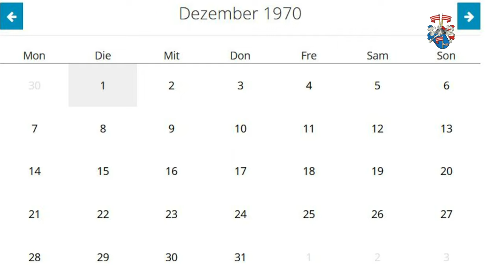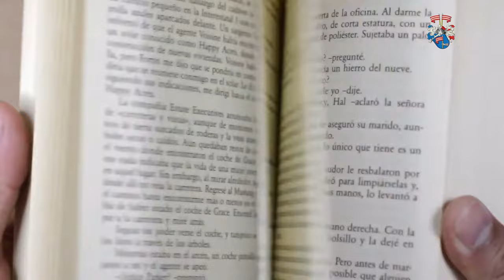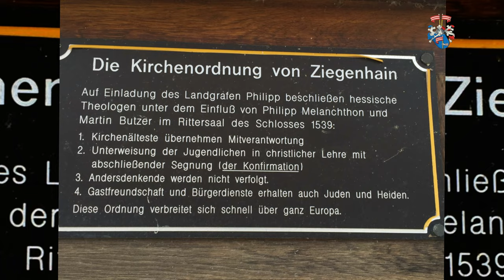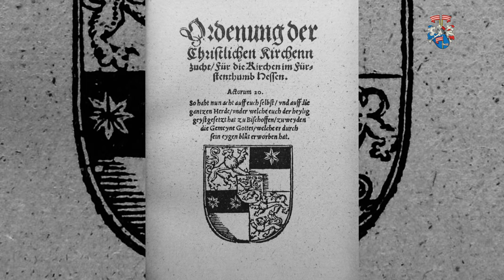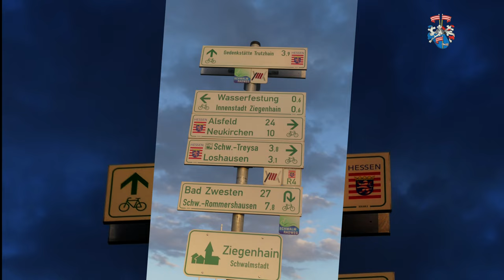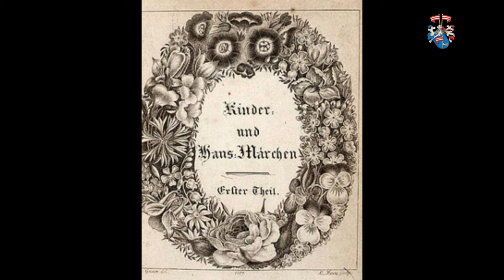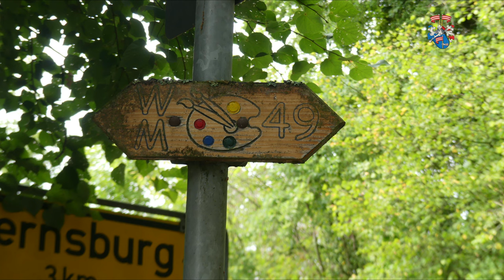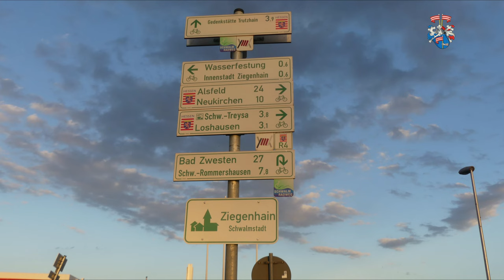Zu Besuch beim Rotkäppchen - Die Schwalm - Traumurlaubsziel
Woher kommt Rotkäppchen? Die Brüder Grimm, welche oft in der Schwalm zu Besuch waren, glaubten in der Schwälmer Tracht Rotkäppchen gefunden zu haben. Aber die Schwalm hat viel, viel mehr zu bieten. Neben himmlischer Ruhe, gibt es auch jede Menge zu entdecken. Neben Schwalmstadt, der größten Stadt der Region, welche in den siebziger Jahren per Verwaltungsakt aus den historischen Städten Ziegenhain, Treysa und einigen umliegenden Dörfern gebildet wurde, gibt es spannende und interessante Ortschaften zu entdecken. Beispielsweise Willingshausen, Bruder Grimm Nummer 3, Ludwig Emil Grimm, gründete gemeinsam mit Gerhardt von Reutern 1825 die Willingshäuser Malerkolonie. es soll sich dabei, wenn nicht sogar um die älteste Künstlerkolonie Europas, so doch um eine der ältesten handeln. Wer tiefer in die Tradition und Geschichte der Schwalm oder der Schwälmer Tracht (eine der interessantesten und einzigartigen Trachten Deutschlands) eintauchen möchte, auf den warten mit dem Dorfmuseum Holzburg und dem Schwälmer Museum Ziegenhain zwei ganz besonders interessante Museen. Nicht minder interessant, die einmalige, über 1000 Jahre alte Kapelle Schönberg.  Leider hat die dunkelste deutsche Geschichte auch hier in der Schwalm ihre Spuren hinterlassen. Die Erinnerung daran wird in der Ausstellung zum ehemaligen STALAG  Trutzhain erhalten.
Ein Paradies für Naturliebhaber, Radfahrer und Wanderer ist die Schwalm auch. Also nichts wie hin in die wunderschöne Schwalm.

Danke an Michael Seeger für die Fotos von der Salatkirmes

0:00 Filmstart
0:36 Märchen
1:04 Gebrüder Grimm und Rotkäppchen
1:16 Die Schwalm
1:46 Schwalmstadt
2:21 Ziegenhain
3:35 Schloß Ziegenhain
4:49 Soldatenhandel
6:03 Weltruhm
6:52 Amüsante Geschichte
7:39 Salatkirmes
8:11 Museum der Schwalm
9:32 Ziegenhain
10:37 Schwalmwiesen
12:02 Safari
12:12 Treysa
12:42 Gebrüder Grimm
13:06 zurück nach Treysa
14:26 Wasser in die Oberstadt
14:57 Malerkolonie
16:13 Holzburg
16:58 Schönberg
17:31 Trutzhain
18:23 Friedhöfe
18:49 Frage
18:54 Wandern und Rad fahren
19:58 Schwarzenborn Knüllköpfchen
21:11 Silbersee
21:44 Edersee
22:06 Alsfeld